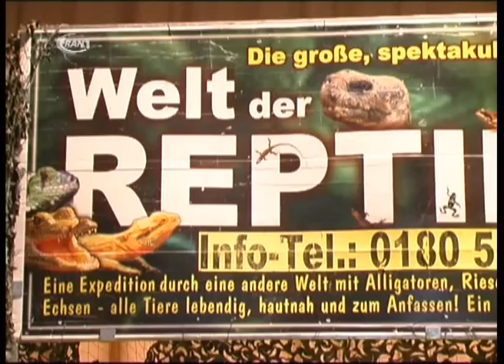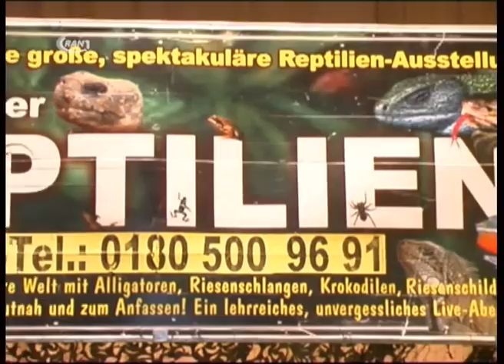Exoten hautnah erleben - RAN1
Am vergangenen Samstag wurde es exotisch in Bernburg. Die Ausstellung „Welt der Reptilien" war zu Gast im Kurhaus. Zu sehen war neben Vogelspinnen, Schlangen und Krokodilen auch die mir rund 250 Kilogramm schwerste Reisenschildkröte Europas.